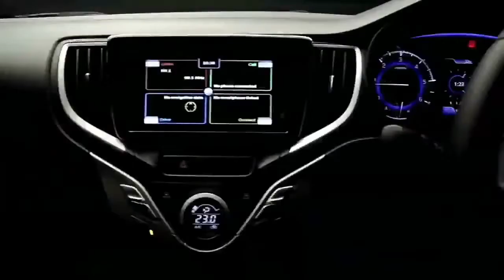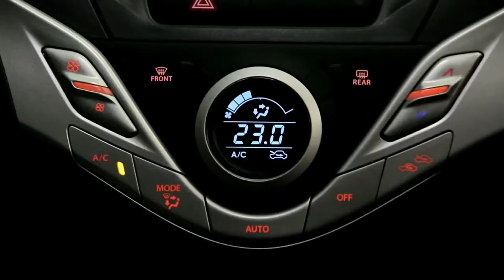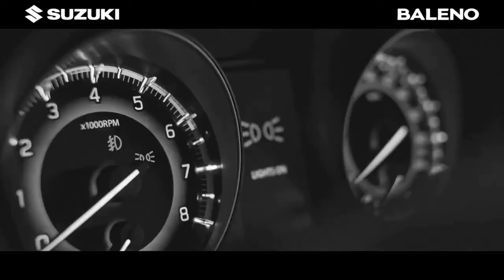പുതിയ 2022 മാരുതി സുസുക്കി ബലേനോ സ്‌പോർട്‌സ് വി 2.ഒ (അടുത്ത തലമുറ) ബലേനോ പ്രൈസ് ഇന്റീരിയർ | Baleno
In this channel we are uploading the next generation cars launch date & price.(Only Official videos are uploading here).Follow and subscribe this channel to get daily updates on upcoming car Launch with full specifications in just a simple video of 2 or 3 minutes.